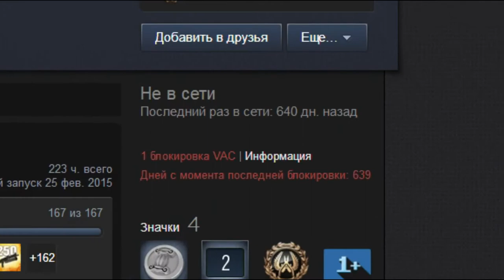VAC БАН#КАК СНЯТЬ VAC-БАН В CS GO /ЧТО БУДЕТ С ЧИТЕРАМИ# VAC БАН